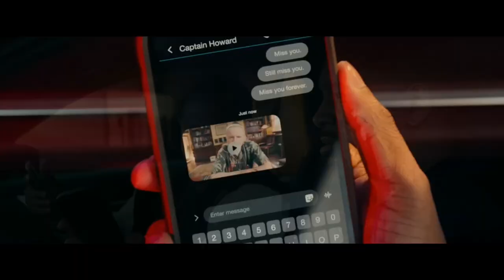'BELLINGA: PRETPARK OP STELTEN' WAS EEN RARE FILM...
✔ ‘De Bellinga’s: Pretpark op Stelten’ was een zooitje. Sorry dat ik het zeg. Ik was naar de film voor deze bioscoopfilm en denk dat er veel meer uitgehaald had kunnen worden.

Aantal video’s per jaar:
2023: Video 1 t/m 13 (13)
2024: Video 14 t/m 41 (28)

Video’s op Harmen Frodo per jaar:
2016: 32 video’s
2017: 70 video’s
2018: 217 video’s
2019: 118 video’s
2020: 120 video’s
2021: 54 video’s
2022: 53 video’s
2023: 93 video’s
2024: 57 video’s